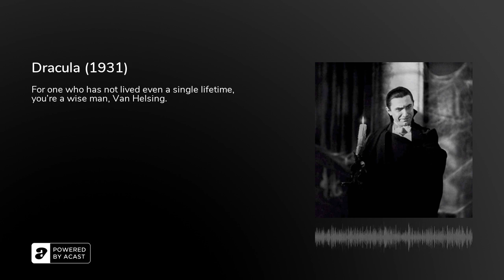Dracula (1931) - Podcast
After a naive real estate agent succumbs to the will of Count Dracula, the two head to London where the vampire sleeps in his coffin by day and searches for potential victims by night.